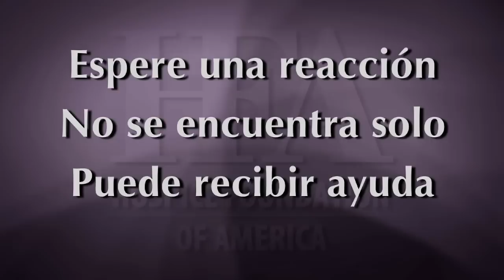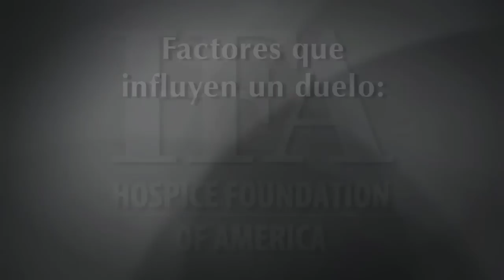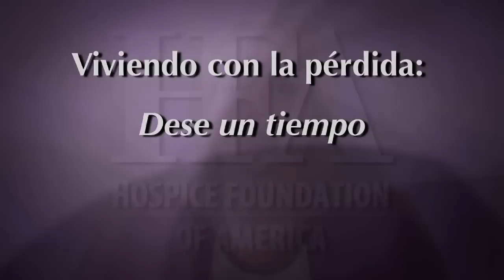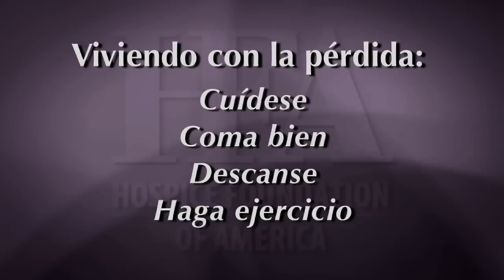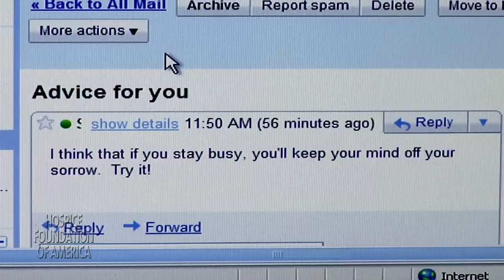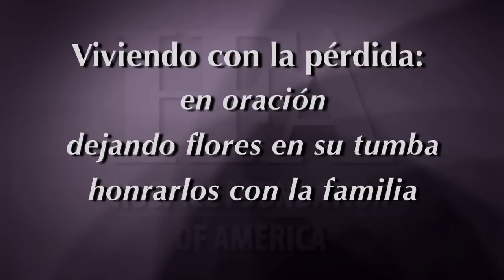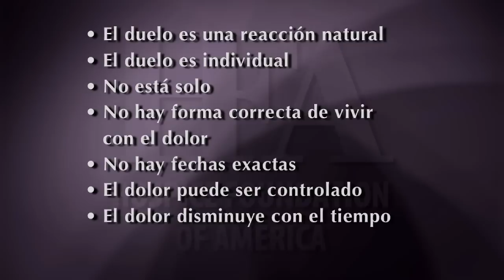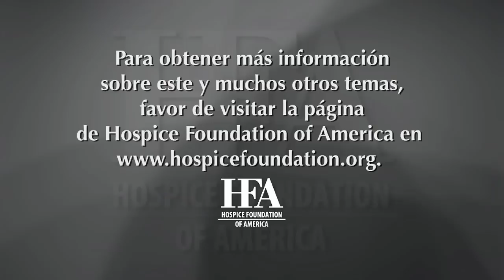Comprendiendo el Duelo (Understanding Grief)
This is the Spanish-language version of Hospice Foundation of America's informational program, "Understanding Grief."  The program explains what grief is, how it affects us and offers simple tips for coping.